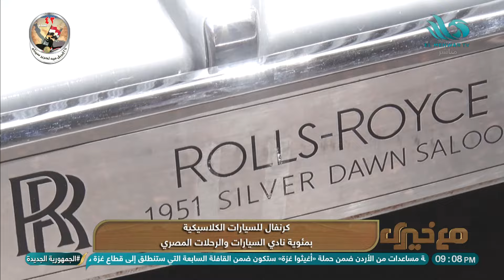كرنفال للسيارات الكلاسيكية بمئوية نادي السيارات والرحلات المصري